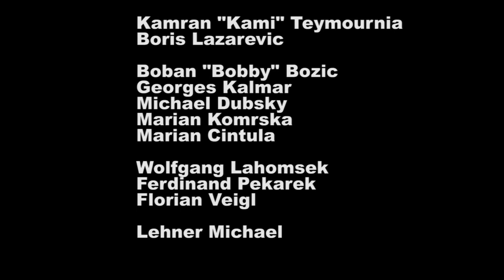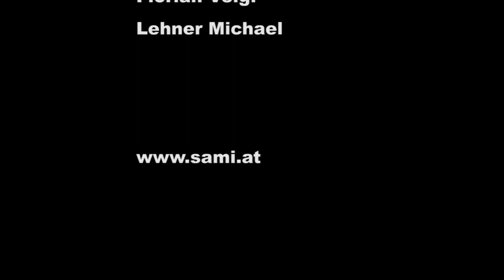BUDO SHOW BRNO/CZECHIA (SAMI Fighting Systems)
Budo Gala in Brünn 2012 mit SAMI
FESTIVAL DES ARTS MARTIAUX